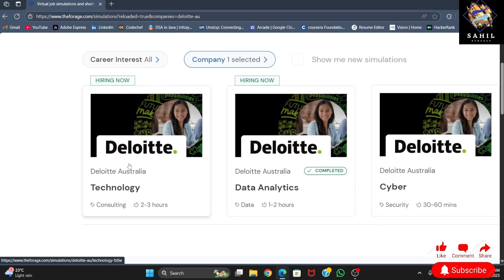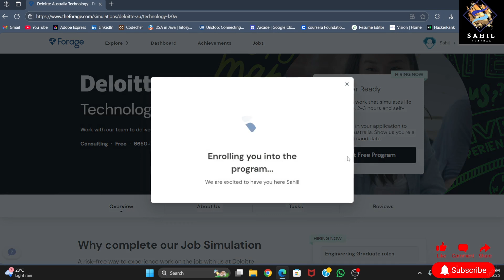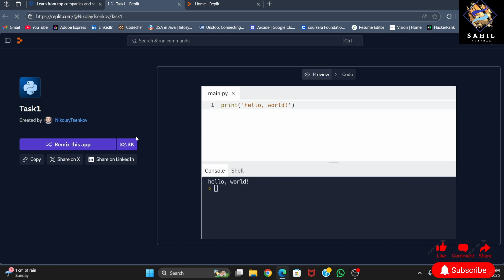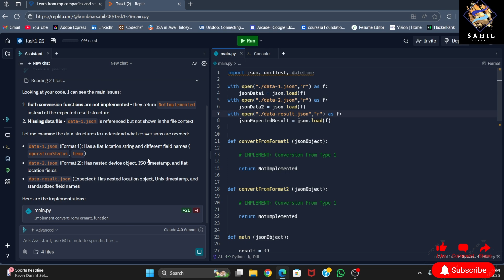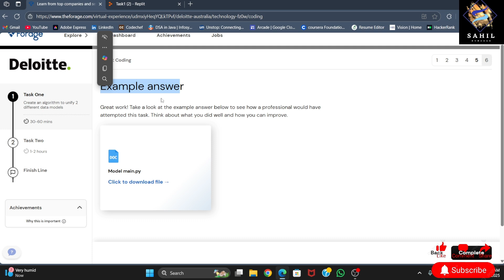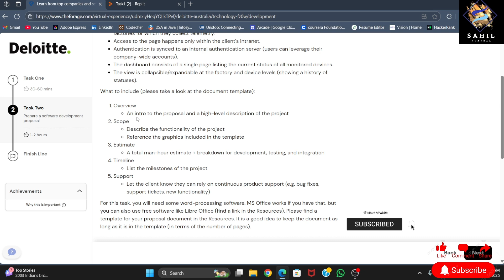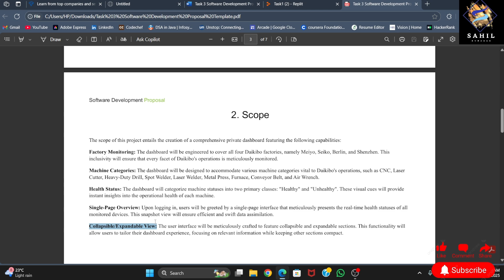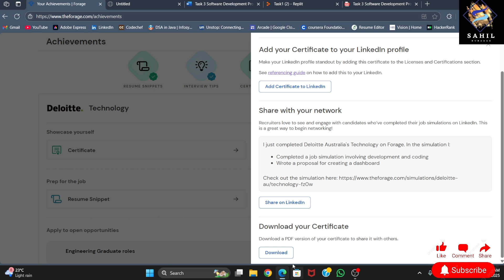What I Learned from Deloitte's Technology Internship REVEALED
In this video, I'm sharing my experience and learnings from the Deloitte Technology Virtual Experience Certificate program, which is a highly sought-after virtual internship that provides a certificate upon completion. I'll be sharing my insights on how to decode the deloitte internship and what to expect from the job simulation exercises. If you're a college student looking for online internships or data analytics work from home jobs, then this video is for you. I'll also be covering the benefits of virtual internships with certificates and how they can help you land IT jobs or data analyst internships. With the increasing popularity of virtual internships, such as the Forage internship, it's essential to know what to expect and how to make the most out of these opportunities. So, if you're interested in Technology online internships or want to learn more about the Deloitte internship 2025 program, then watch this video till the end.

Online Internship for computer science Students
Work from home internship
Technology internship
virtual internship in Deloitte

Sahil Kumbhar

From - Karad Maharashtra

Tags -
deloitte virtual internship 2025 technology
deloitte technology internship task 1
deloitte internship 2025
how to complete deloitte technology internship
deloitte virtual internship 2025
deloitte virtual internship 2025 task 1
deloitte technology virtual internship
deloitte technology internship
deloitte technology consulting virtual internship answers
deloitte data analyst internship task 1
deloitte virtual internship 2025 technology task 1 solution
deloitte virtual internship 2025 technology task 1
deloitte technology internship task 2
deloitte virtual internship 2025 task 1 technology
deloitte virtual internship 2025 technology step by step
deloitte internship 2025 task 1
deloitte virtual internship
deloitte technology forage virtual internship
deloitte virtual internship 2025 task 2
deloitte virtual internship 2025 technology task
deloitte forage virtual internship technology
deloitte australia technology forage internship
deloitte cyber security internship
deloitte virtual internship 2025 how to apply
forage virtual internship
how to do deloitte virtual internship
deloitte internship 2025 solutions
deloitte data analyst internship task 2
how to complete deloitte data analyst internship
infosys springboard internship 6.0
deloitte internship 2025 technology task 1
how to do deloitte virtual internship technology
deloitte forage virtual internship
deloitte virtual internship 2025 cybersecurity
deloitte virtual internship 2025 technology task 2
how to apply deloitte internship 2025
deloitte australia virtual internship 2025
deloitte cybersecurity internship
deloitte free internship 2025
deloitte internship
deloitte technology virtual internship task 2
deloitte virtual internship 2025 cyber
forage deloitte virtual internship
how to complete deloitte virtual internship
deloitte australia forage virtual internship
deloitte data analyst course
deloitte data analyst forage virtual internship answers
deloitte data analytics internship 2025
deloitte data analytics internship task 1
deloitte internship 2025 technology
deloitte internship data analyst
deloitte virtual internship answers
how to apply for deloitte virtual internship
how to do deloitte data analytics internship
how to do deloitte technology virtual internship
online internship for students
virtual internship
virtual internship with certificate 2025
delloite virtual internship
deloitte data analyst
deloitte data analyst free course
deloitte free certification course
deloitte internship 2025 data analysis
deloitte internship 2025 how to apply